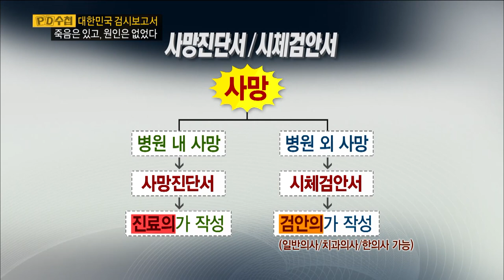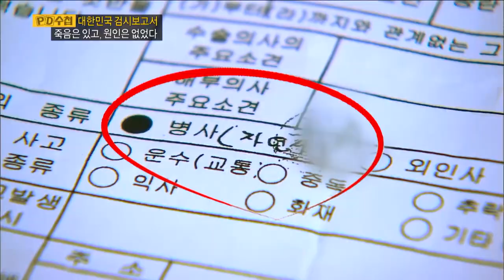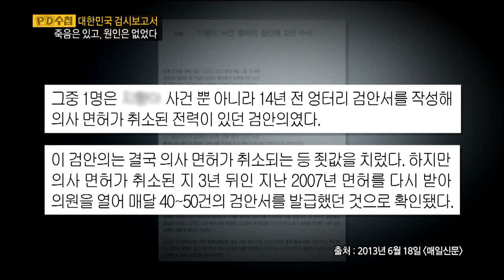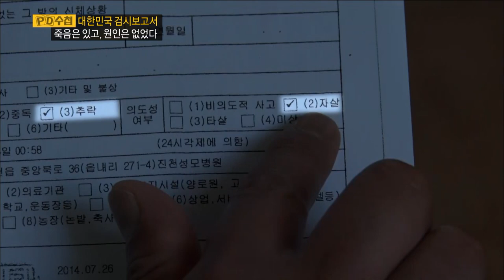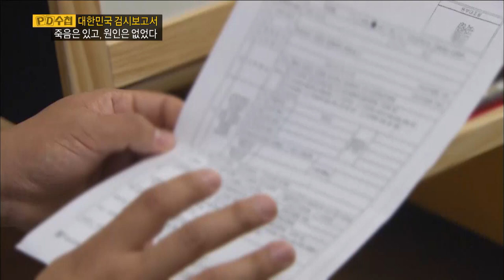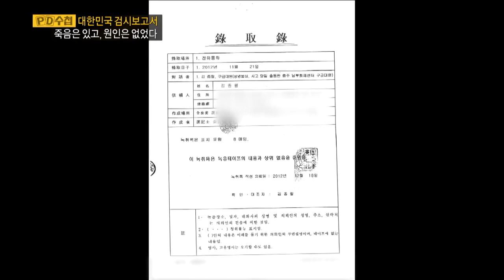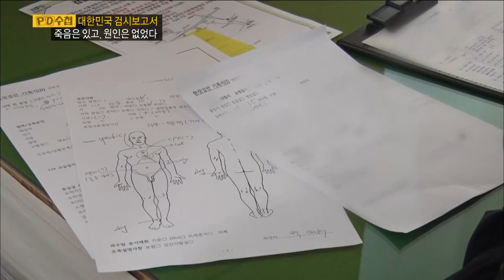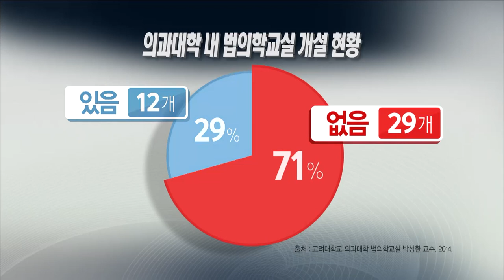[Full] 대한민국 검시보고서 죽음은 있고, 원인은 없었다_MBC 2016년 6월 21일 방송